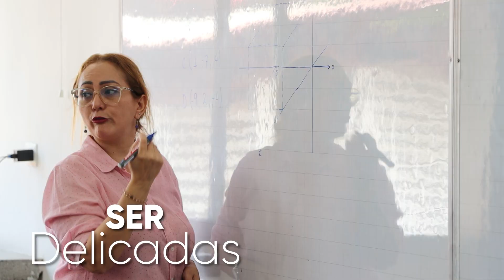MujeresQueInsipiran | ¿Cuáles son los retos de las mujeres en la actualidad?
MujeresQueInspiran | La Directora de la Especialización en Estructuras de la UFPS, Adriana Rodríguez Lizcano, ofrece una perspectiva única sobre los desafíos actuales que enfrentan las mujeres.